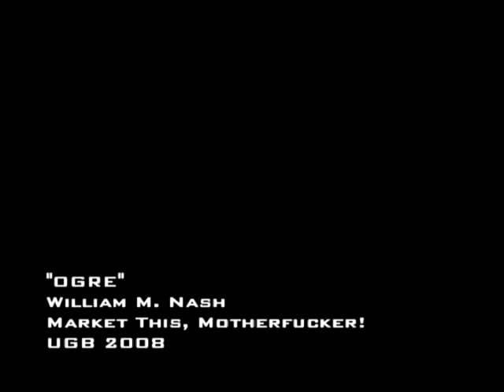William M. Nash - "Ogre"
The official music video single for "Ogre" off the upcoming album "Market This, Motherfucker!"